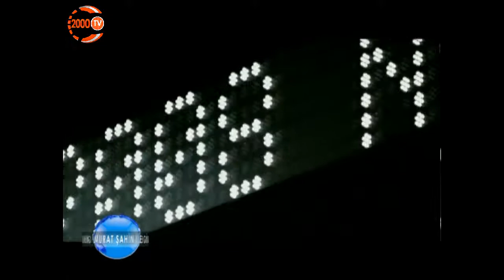Günde Gündem 02/01/2013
Murat Şahin ile Günde Gündem programının 02/01/2013 tarihli yayınlanan bölümü